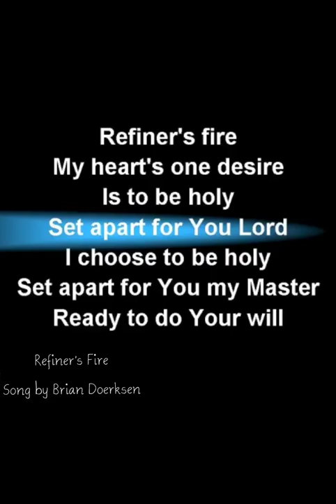Refiner's Fire🔥_ my heart's one desire is to be holy❄_ by Brian Doerksen